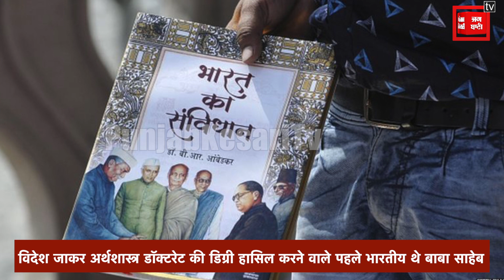महापरिनिर्वाण दिवस 2023: तूफान की तरह था बाबासाहेब का गुस्सा, पढ़ते थे बुद्ध वंदना और कबीर के दोहे..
विदेश जाकर अर्थशास्त्र डॉक्टरेट की डिग्री हासिल करने वाले पहले भारतीय थे बाबा साहेब

1926 में भारत आए तब उन्हें चुना गया मुंबई की विधानसभा का सदस्य

आजाद देश के पहले कानून मंत्री बने बाबासाहेब

साल 1990 में उन्हें भारत के सर्वोच्च सम्मान 'भारत रत्न' से किया गया था सम्मानित

तूफ़ान की तरह था बाबासाहेब का ग़ुस्सा, पढ़ते थे बुद्ध वंदना और कबीर के दोहे